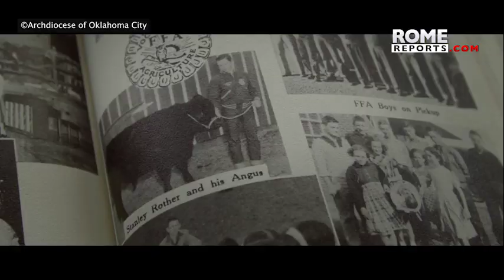Oklahoma City places dome on shrine to be dedicated to first U.S.-born martyr